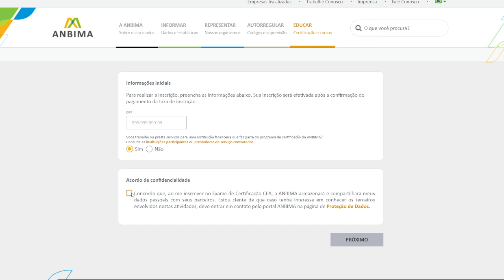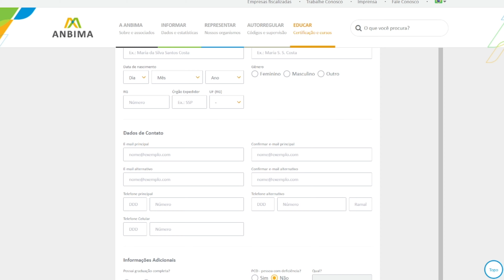Guia Definitivo da CEA: Entenda TUDO Sobre a Certificação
A CEA é uma certificação concedida pela ANBIMA (Associação Brasileira das Entidades dos Mercados Financeiro e de Capitais), idealizada para habilitar os profissionais a atuarem como especialistas em investimentos.

A CEA é feita sob medida para quem busca diferenciação profissional e é obrigatória para realizar algumas funções do mercado financeiro.

É uma certificação de alto valor, sendo geralmente considerada o próximo passo do profissional do mercado financeiro após o CPA-20.

Esse selo pode por você em destaque, e proporcionar ótimas oportunidades de crescimento na sua carreira. Preste bem atenção nas dicas e descubra tudo sobre a certificação CEA.

Então, no vídeo de hoje, o professor Rafael Toro, CFP® explica tudo sobre o CEA, o que esse profissional faz, quanto ganha, e como você pode conquistar essa certificação.

Ficou com alguma dúvida? Deixe um comentário, que vamos esclarecer tudo para você!

Confira também nossa lista de materiais gratuitos atualizados!